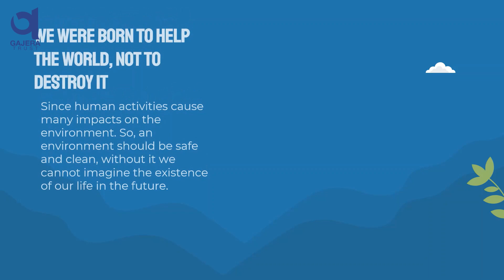Laxmi International School, Sarigam - World Environment Day - 5th June 2021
World Environment Day (WED) is celebrated annually on 5 June and is the United Nations' principal vehicle for encouraging awareness and action for the protection of the environment.
Start today to save tomorrow. There should be no tomorrow in taking steps to save the earth.
Wishing you a very Happy World Environment Day. Let us be responsible for our environment

ABOUT US:
“A PLACE TO LEARN;A SPACE TO GROW.”